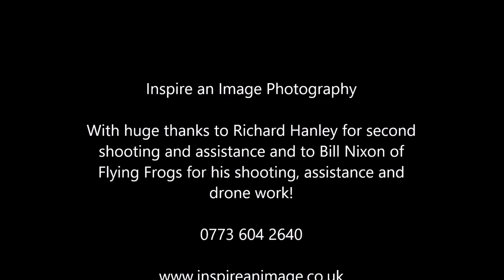Gav and Amanda's Wedding Photography Preview Video - Fountains Abbey, North Yorkshire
A beautiful sunny day greeted us for the wedding of Gsvin and Amanda down at the amazing location of Fountains Abbey in North Yorkshire and then back to the Old Deanery at Ripon.

Massive thanks to Richard Hanley for second shooting and assistance and Bill Nixon of Flying Frogs fro shooting and drone/video work.